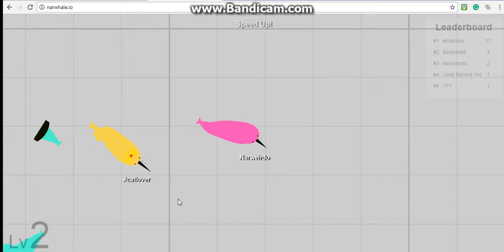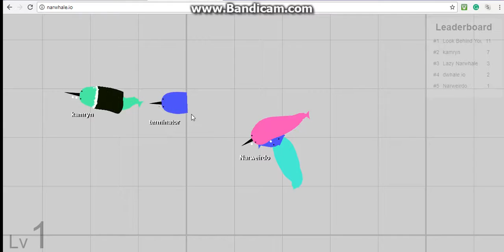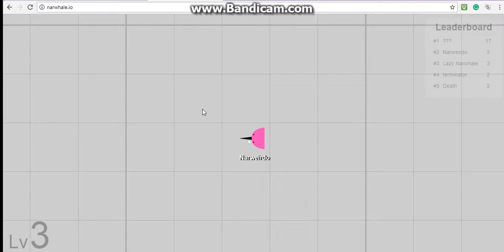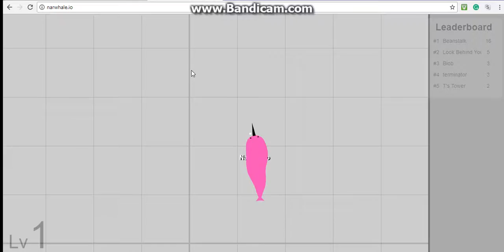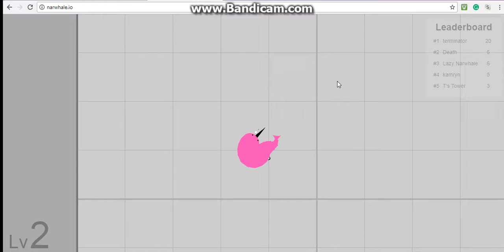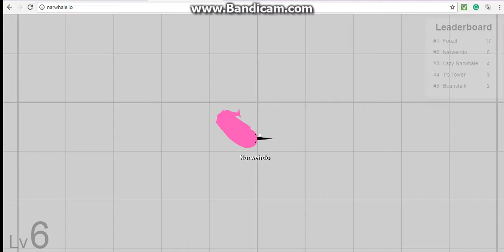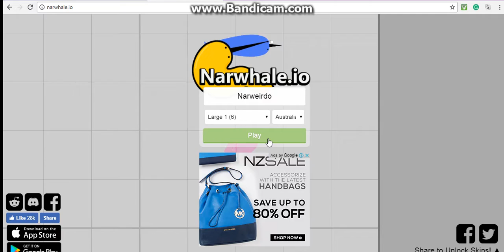NARWHALE.IO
So I found a .io game called Narwhale.io. And I got the perfect song to listen to while playing this...